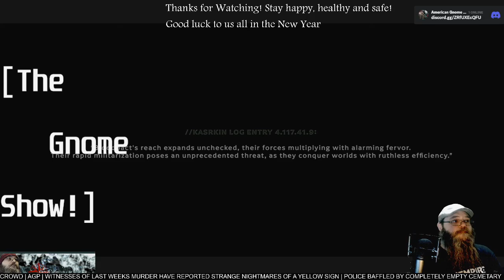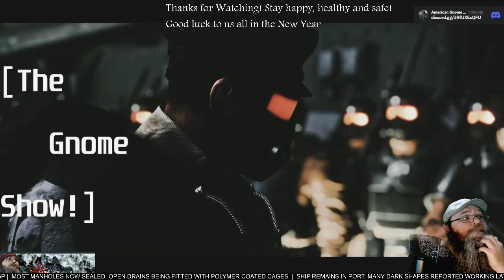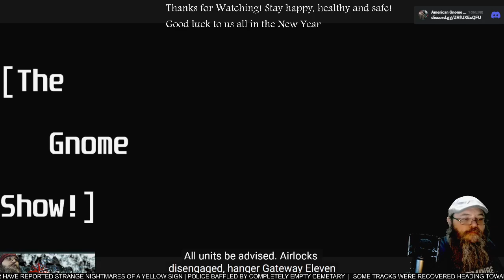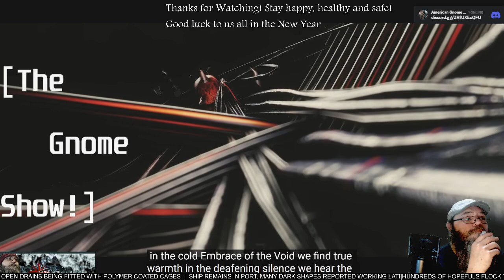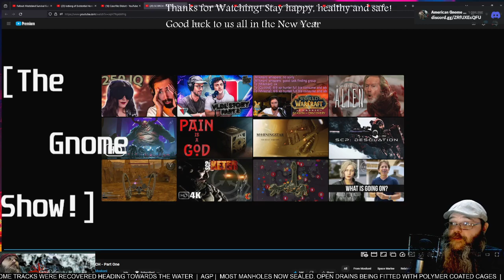AGP Watches! - "Scorch, Part 1" short film -Firs time Watching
See more @MoskoniDesign